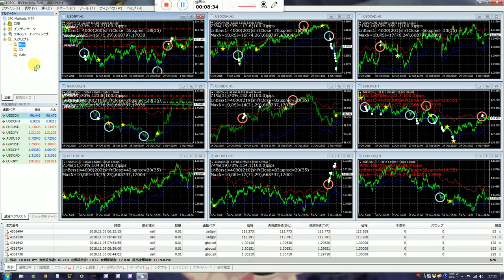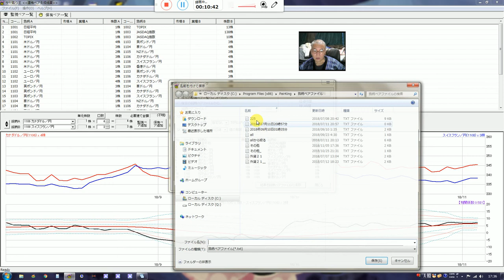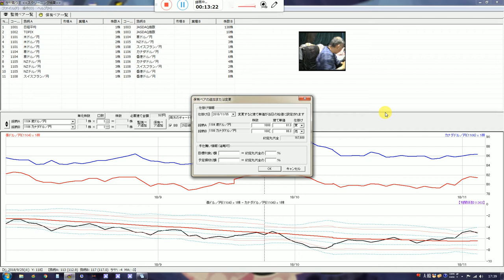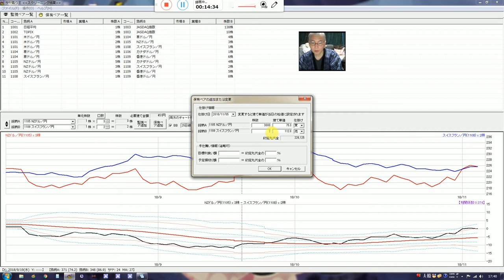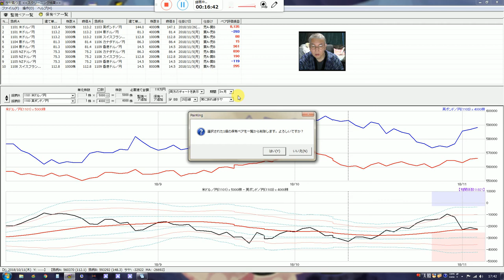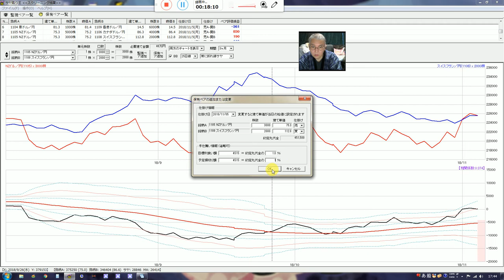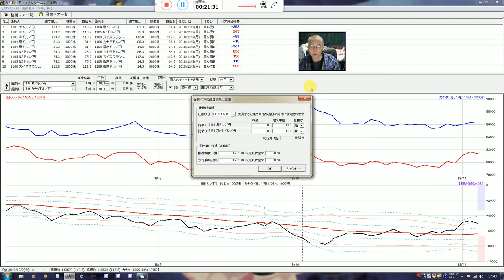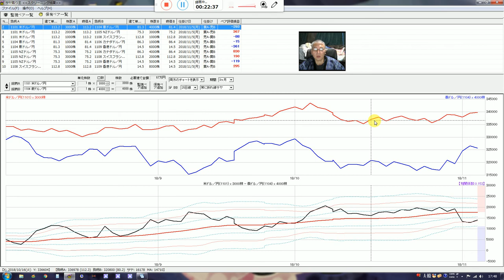バイナリーオプションのスペシャリストが教える投資勉強教材。